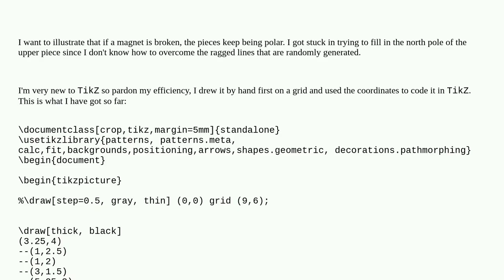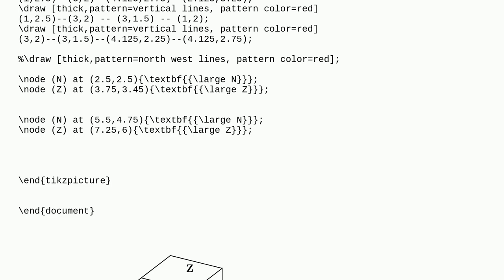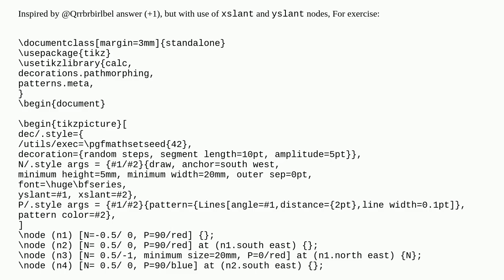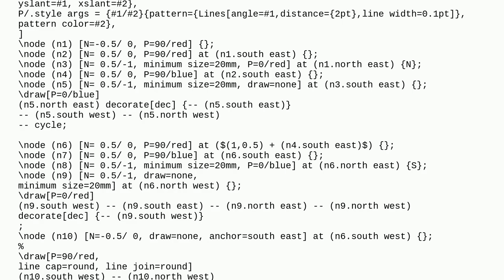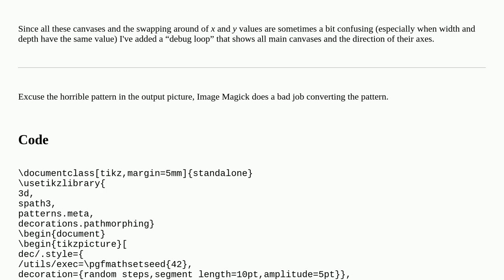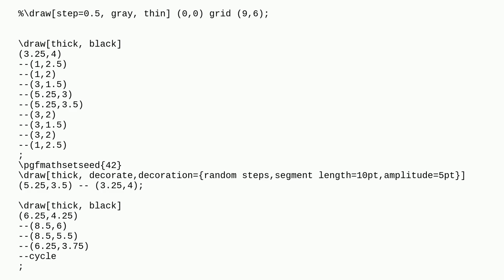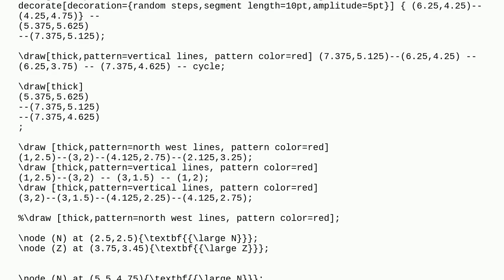Fill between separately drawn random generated lines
A special thanks goes out to the community

  tikz-pgf fill